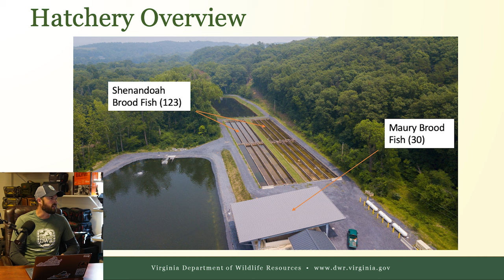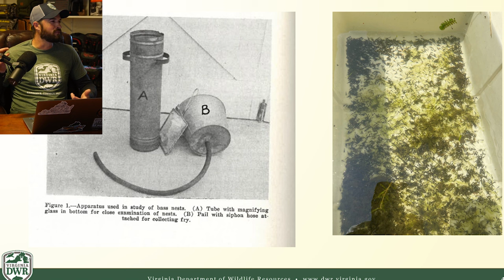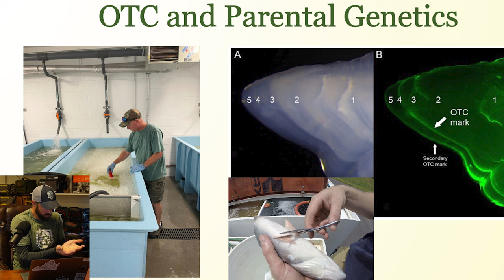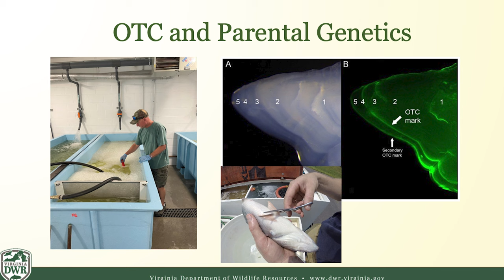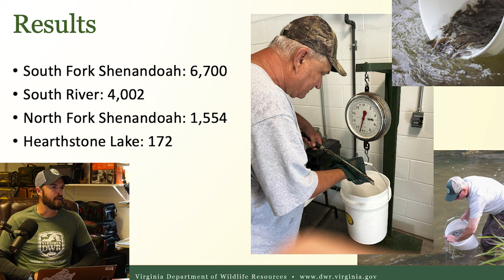Virginia Smallmouth Fishing with Jason Hallacher of Virginia Department of Wildlife Resources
On this episode of Fishing the DMV we talk about the Smallmouth Fish Hatchery Program out of Front Royal Virginia with Jason Hallacher of Virginia Department of Wildlife Resources. In 2020, the Front Royal Fish Hatchery took a pause for renovations, undergoing significant upgrades. These included building two modern hatchery structures with state-of-the-art temperature-controlled hatching equipment, setting up an advanced filtration system at the Passage Creek intake, and reinforcing the linings of four ponds. These changes were intended to optimize the entire process of hatching, nurturing, and harvesting fish. In May 2023, the hatchery reopened, specifically focusing on boosting the populations of smallmouth bass in the South and Shenandoah River systems.